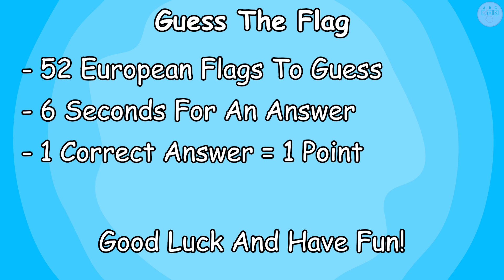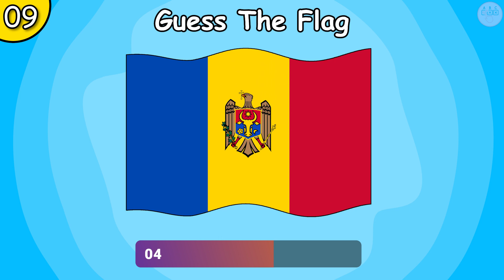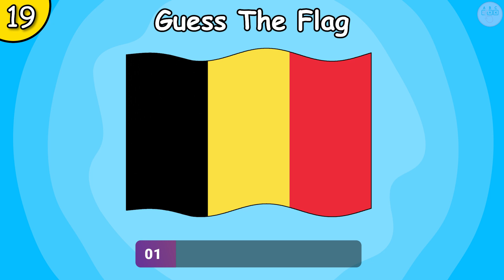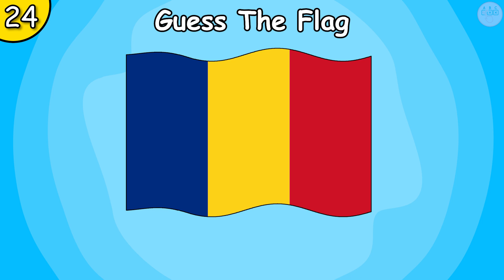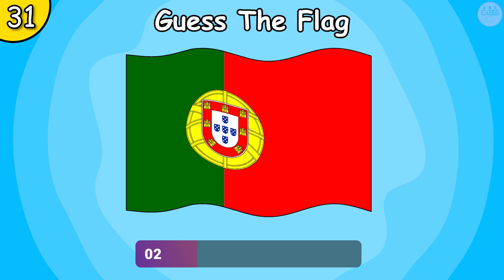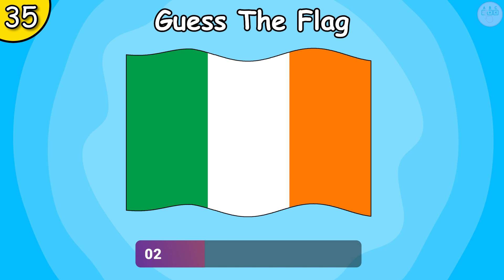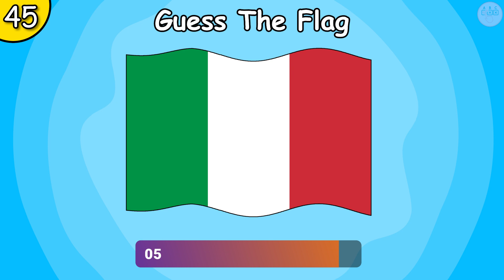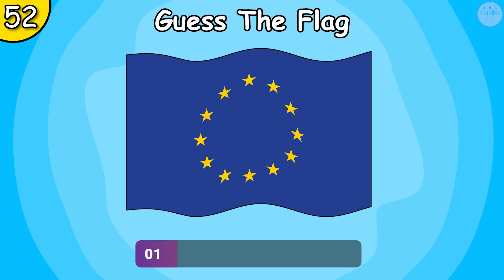Can You Guess All European Flags? (Flag Quiz)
Welcome to the new ABC Quizzes Video! In today's quiz, you will have to guess all European Country flags + 1 bonus flag! How many of them can you guess?

This flag quiz will allow you to check your knowledge of European countries. This video is perfect to watch before a geography exam!